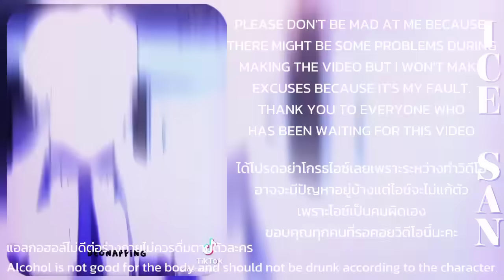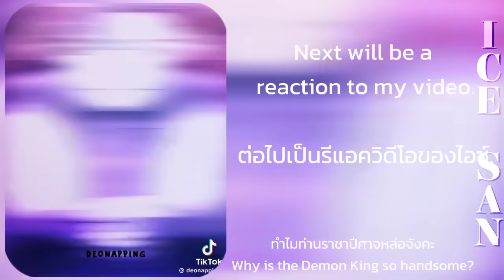I'm Not That Kind Of Talent React to Deon hart / Demon Arut | 2 | not og.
♦ HI! ♦
♦ I'M ICE MY REAL NICKNAME IS YOK.. YOU CAN CALL ME “ ICE,ICE SAN,YOK

•AND•

'DARLING,MY LOVE' - (Only people who are close to me = comment more than 20 videos ) ♦

♦ NOT ORIGINAL MEME !!♦

♦ APP ♦
♦ -  CAPCUT - ♦
♦ -  IBIS PAINT X   - ♦
♦ -  GACHA NOX   - ♦

♦ IDEAS FROM VIDEO - MY BRAIN ♦

♦ MY SHIP •
- THE EMPEROR X DEON
- THE DEMON KING X DEON

♦ MANHWA - I'M NOT THAT KIND OF TALENT ♦

♦ FT. •
- DEON HART/DEON ARUT
- CRUEL HART
- Eduardo Deserte ( THE EMPEROR )
- Duke Illuster Starbe
- Allethea Deserre ( Princess )
- Elpidius Deserre ( Crown Prince )
- Stigma
++(I forgot-)

♦ MY AU ♦